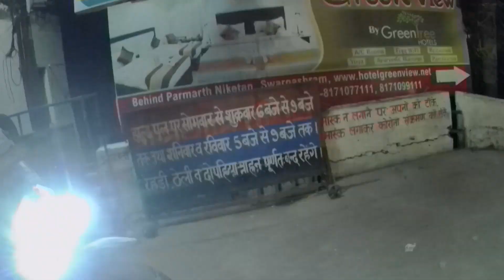Rishikesh Vlog | Rishikesh traffic was dangerous | Prayagraj to Ladakh on Xpluse200 Ep-4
Hi there,

This is the 4th installment of our Ladakh trip. We reached Rishikesh on 02nd October from Delhi, since it was a long weekend we encountered a hell of traffic and same happened next day 3rd October as well.
It was a rest day for all four of us so we decided to explore Rishikesh.In this video you will see me riding my Xpluse200, my very dear friend Muzzu as pillion and Raj riding Bunny's KTM390adv.
We rode on roads of Rishikesh,had good food, spent peaceful time at bank of Ganga, walking on famous Lakshman Jhula and riding on famous Ram Jhula.
Also,we booked river rafting on same evening for next morning, I will uploading a separate video of our river rafting on channel.
Till then.
Ride safe, Stay Safe.

Gadget I use:-
Action Camera Sjcam Sj6 Legend I use
Mic for Sj6
Gears I use:-
Knee Gaurd